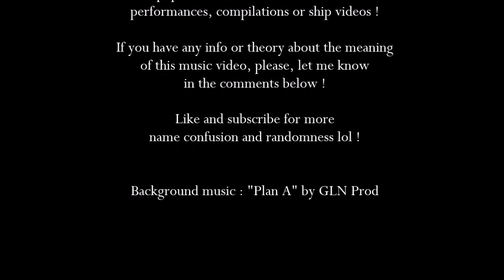K-pop reaction: TWICE - Fancy (Music video)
Hi there, it's Lullaby !

First time reacting to Twice, different from what I usually listen to, although they're really talented and some of them have killed me with their absurd visuals and attitude (looking at you, Momo and Chaeyoung, you need to chill !)

You can find the explanation of my background in this update video, don't hesitate commenting if you have any questions !

Suggest other videos you want me to react to in the comments below, not necessarily k-pop, ideas for future videos or topics you want me to talk about !

Don't hesitate giving me your (respectful) opinion in the comments below !